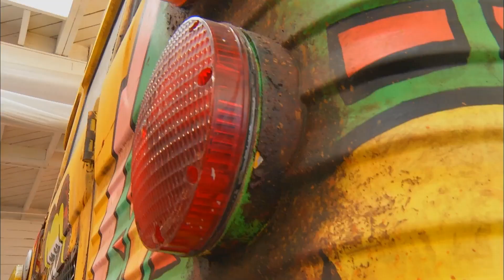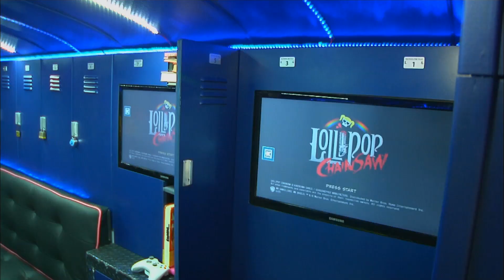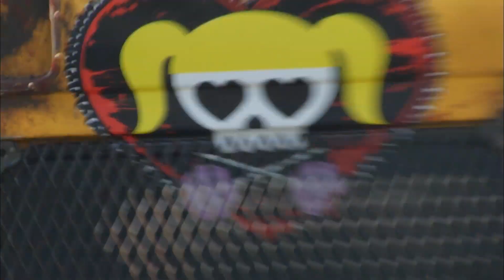"Lollipop Chainsaw" Custom Bus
School bus gets transformed into mobile gaming lounge for the upcoming release "Lollipop Chainsaw".